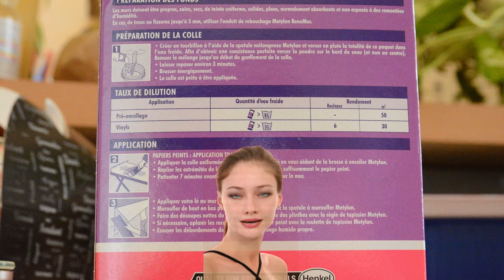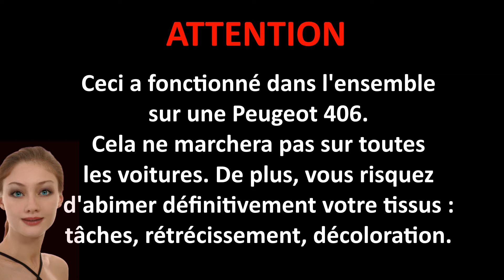Recoller son ciel de toit sans rien démonter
Votre voiture prend de l'âge et le ciel de toit vous tombe sur la tête, c'est la misère !!
Aller voir son garagiste pour lui demander de réparer ? Etant donné la main d'oeuvre, cela va vous coûter très cher. Pire, vous n'avez aucune garantie de retrouver le bon tissus, avec la couleur d'origine.
Cela vaut aussi si vous souhaitez le faire vous même : retrouver un ciel de toit d'origine et sinon, trouver un tissus le plus proche possible, avant de le tailler à la bonne dimension et de l'encoller... en espérant que cela tienne.
La solution ? Y aller au rouleau et à la colle !
C'est nul ? Disons que c'est pas génial, mais qu'au bout du compte, le tissus est à peu prêt recollé. Et si vous ne pensez pas à regarder au plafond, vous n'y pensez plus. Et puis ça vous évitera les réflexions de vos passagers : "c'est quand que tu changes de voitures ?"